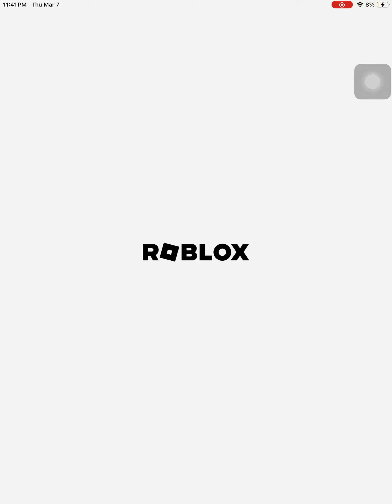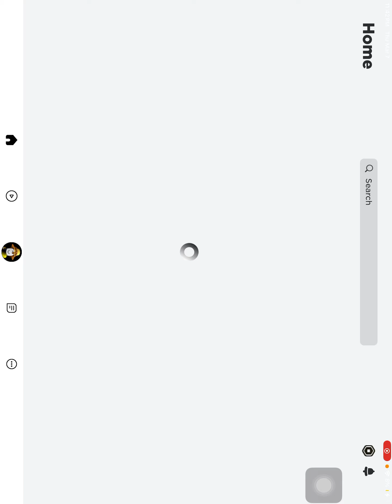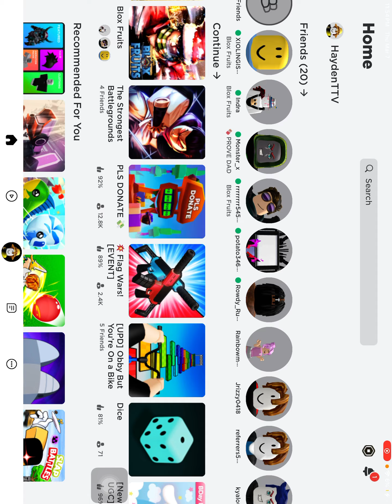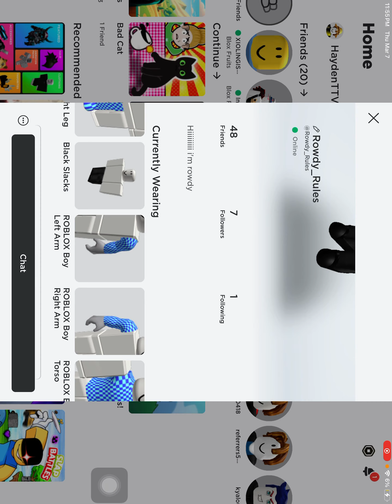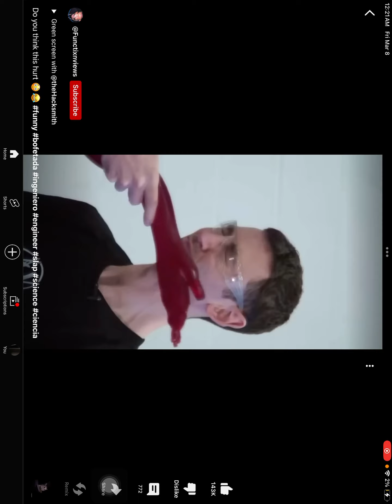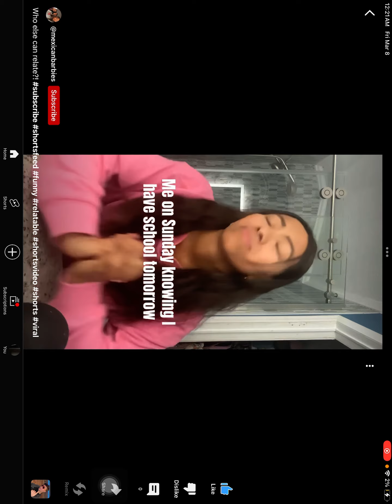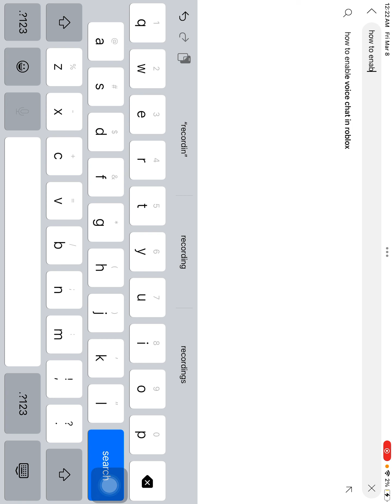March 8, 2024